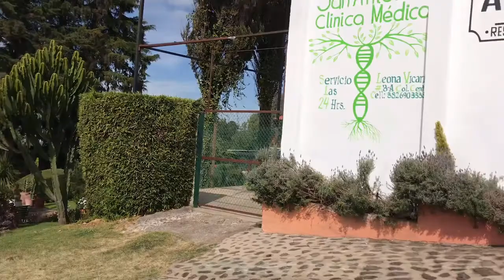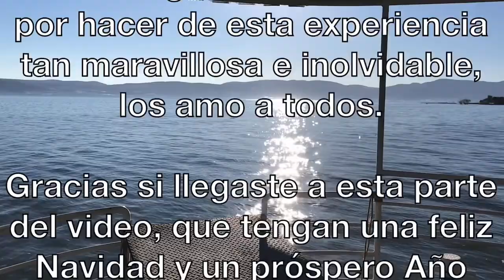Vamos a Mazamitla | Javier Cortez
Hola mis WaiTikinos.

Este vídeo estaba planeado para ser subido el día de Navidad pero debido a que es muy pesado y a algunos problemas a la hora de subirlo se ha cargado el día de hoy :(

De cualquier forma espero que les guste este "especial de Navidad" que preparé con mucho entusiasmo para ustedes.

Los quiero mucho, feliz Navidad y prospero Año Nuevo para todos!!!